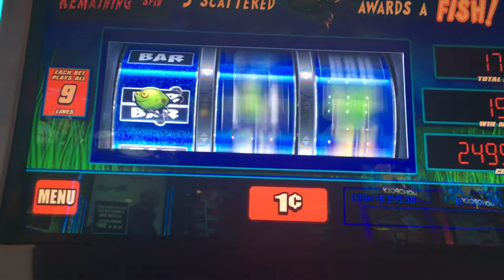Catch the Big One Two at Silverstar Casino in Philadelphia MS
I got the boot :( I have hit three jackpots on this slot but tonight was not the night :( bummer